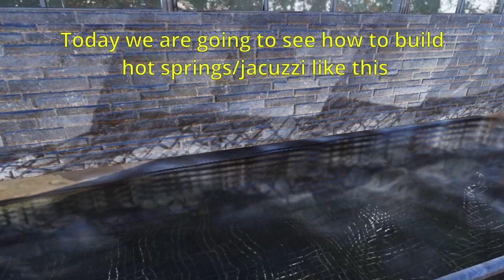HOW TO BUILD AN AMAZING JACUZZI / HOT SPRINGS - FALLOUT 76 CAMP TUTORIAL TIPS AND TRICKS 02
With the techniques learned in the Fallout 76 camp tutorial series today we are going to build a  jacuzzi / hot spring combining several of these techniques.